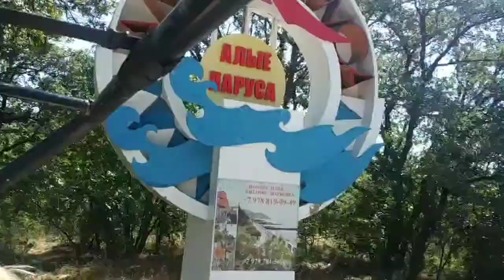СК "СКИФ" поход на водопад Джур-Джур июль 2022г.